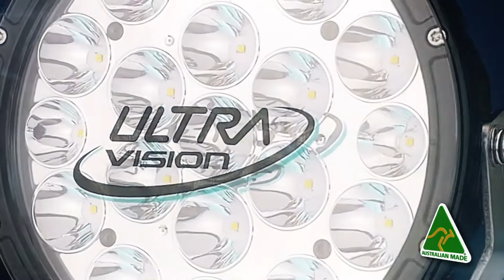Ultra Vision - Raptor 120W 9" LED Driving Light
Check out the new release Raptor 120W 9" LED Driving Light. This light is unreal value for Australian Made, perfect the seasonal off roader.